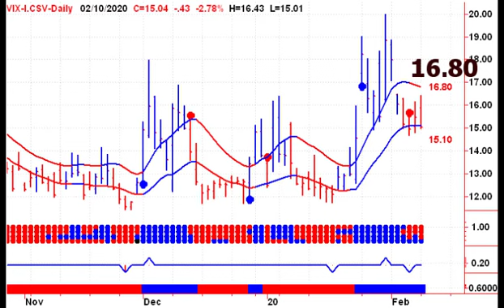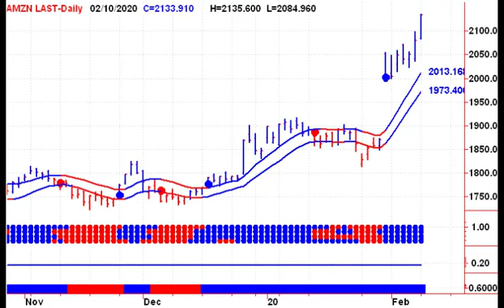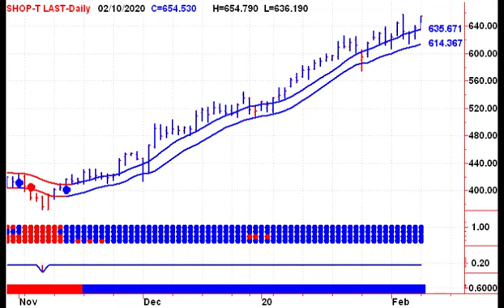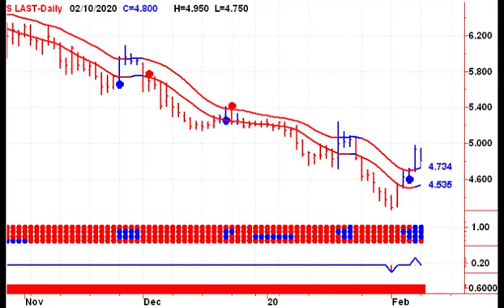Stock Market Trends Video 20200211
Learn To Time The Stock Market - Welcome to Stephen Whiteside's Free look at Today's Stock Market - Start your trading day off on the right foot, with Stephen Whiteside's Technical Analysis Video Newsletter. This free daily video newsletter focuses on the major North American Indexes TSX, NASDAQ, S&P 500 and major ETF’s, as well as the US Dollar, Crude Oil, Natural Gas, Precious Metals including Gold and Silver.